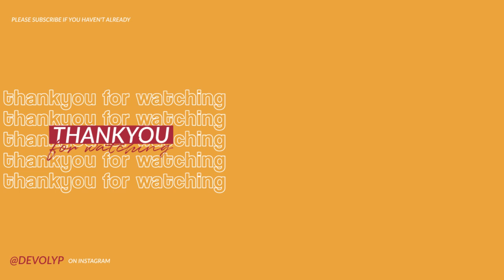Unboxing & Review Olympus OMD EM10 Mark II | Kamera Mirrorless Untuk OOTD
❤  W A T C H   I N   H D  ❤ Welcoming April! Bulan ini aku awali dengan upload video di minggu pertama hahaha rajin banget nggak nih. Aku hari ini mau unboxing kamera idaman aku dari lama yaitu Olympus OMD EM10 Mark II. Aku kasi juga contoh footage gambar dan video di videonya. Ada yang Team Olympus juga nggak nih di sini? Anyway, hope you guys enjoy the video!

S N A P C H A T : devolyp